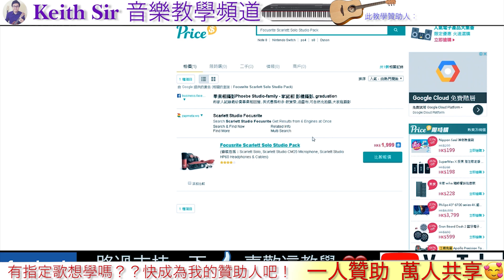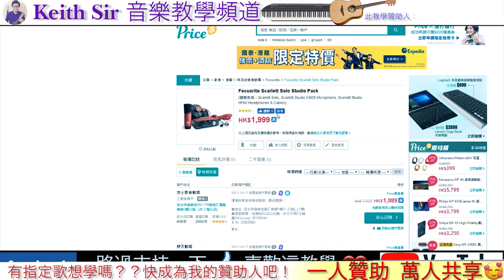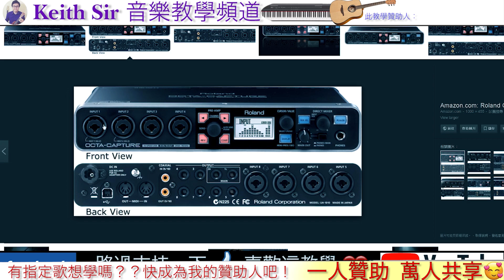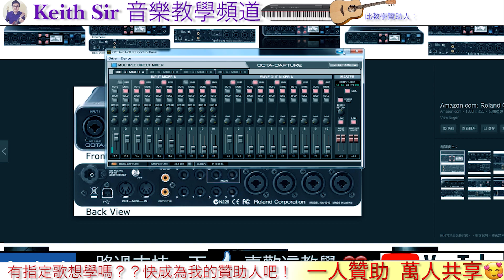史上第一次拍開箱片!! 實試/比較 Scarlett Solo Studio 音響介面